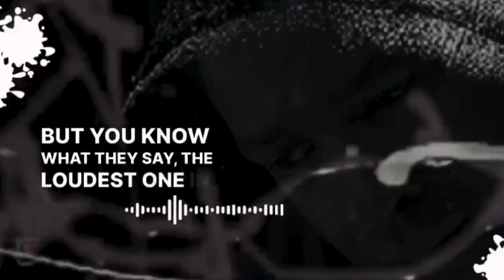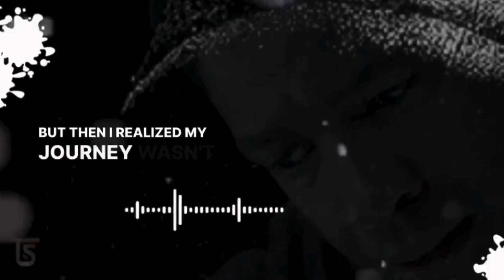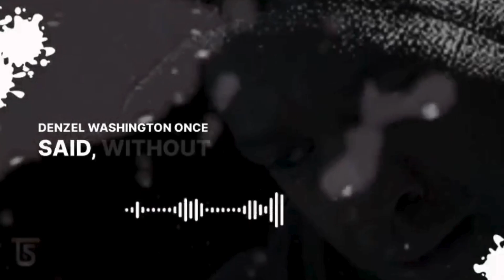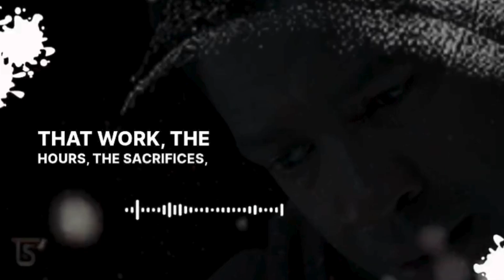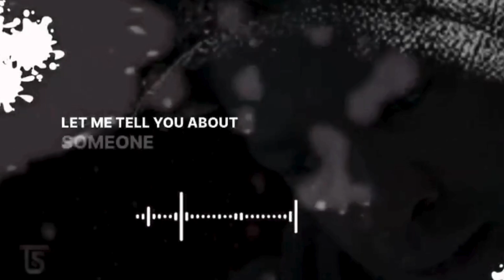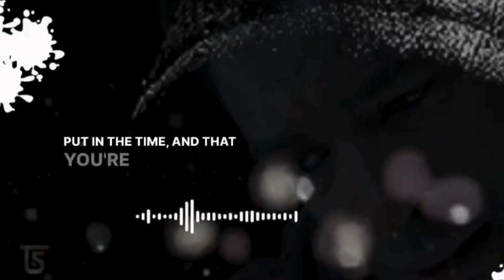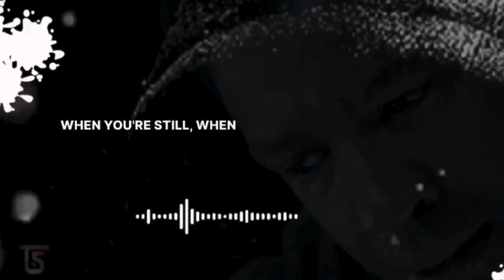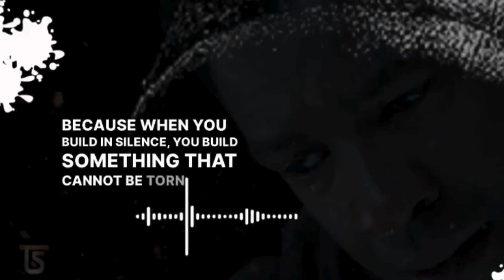BUILD IN SILENCE | Denzel Washington Motivational Speech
This speech reflects on the power of working silently towards one's goals, without the need for constant validation or applause from others. It encourages resilience, patience, and determination in the face of adversity, drawing on Denzel Washington’s quotes and life philosophies to inspire you to find strength in their quiet moments.
Voice Over: Generated using licensed AI technology
Speech: Original creations by TrailBlazers Spark
Visual Editor: TrailBlazers Spark